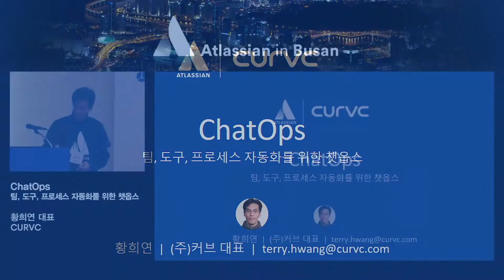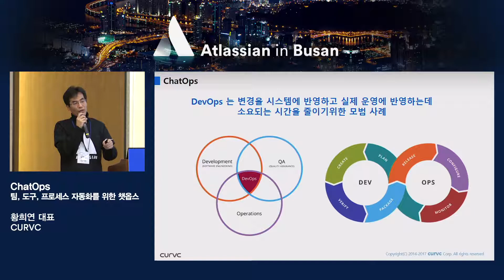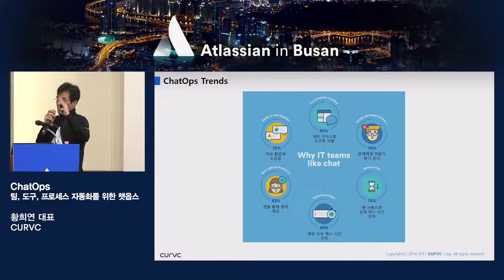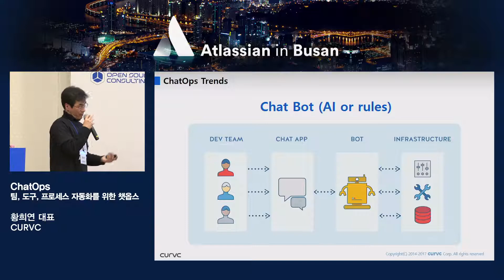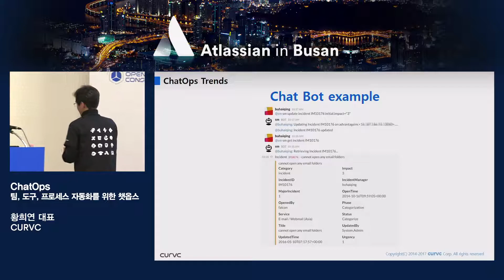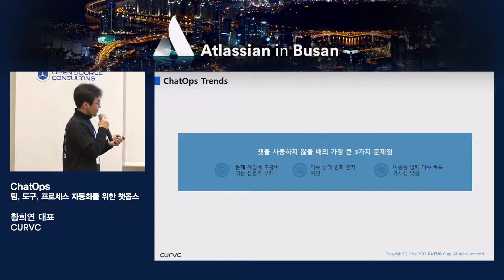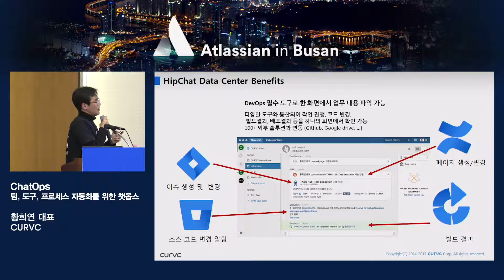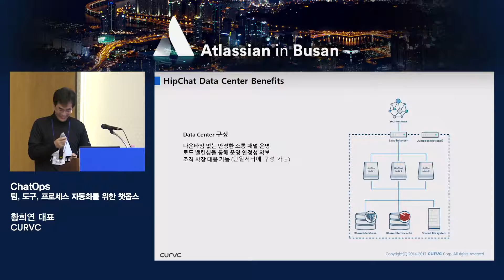[전략]팀,도구, 프로세스 자동화를 위한 챗옵스(ChatOps) - 커브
사람, 도구, 프로세스 및 자동화를 연결하는 ChatOps(DevOps Meets IM)를 확인해보세요.

Speaker - Atlassian 솔루션 파트너 커브(CURVC)